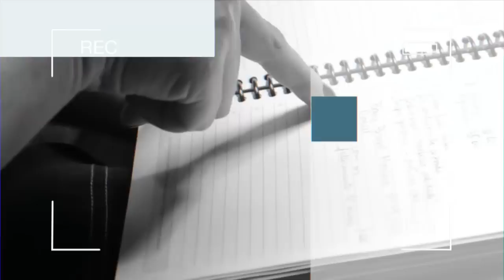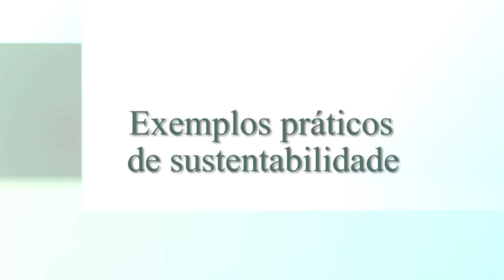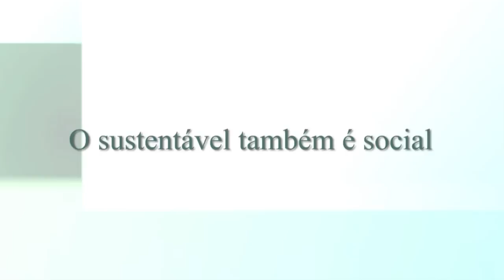Sustentabilidade | De Bem com Você: Bel Zanella - Bloco 1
A idealizadora de projetos sustentáveis, Bel Zanella fala à TV Câmara sobre sustentabilidade. A palavra sustentável tem origem no latim "sustentare", que significa sustentar, apoiar, conservar. Neste programa, Bel fala de passos para sermos sustentáveis, explica como o sustentável pode ser social, além do impacto ambiental causado pelas empresas.